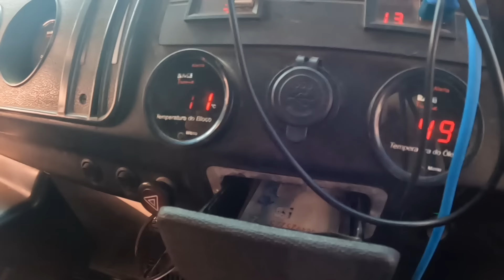Muito triste esse abandono, BRASIL ep32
Se você acabou de chegar, seja muito bem vindo!
Somos Ana Carol, Rafa e Belinha🐩! Faz muito tempo que buscamos formas de viver uma vida com mais propósito e há cinco anos atras começamos a compartilhar aqui nossos erros e acertos nessa intensa jornada de realizar sonhos!
2019 - Viajamos 01 ano de mochila pela América do Norte
2020/2021 - Construimos a Kombichileira nossa kombihome 100% artesanal
2022/2023 - Vivemos 02 anos na Kombichileira viajando por toda América do Sul
E agora, seguimos toda vida nos reinventando, ainda tem muito sonho por realizar!

🫶 Se nossa jornada te inspira de alguma forma, nos ajude a chegar mais longe!
▶ ️ Assista, comente e compartilhe nosso conteúdo, é de graça e nos ajuda a continuar seguindo nosso sonho!

▶Abra sua conta global e ganhe até 20 dólares de cashback no seu primeiro câmbio, se ele for feito em até 15 dias, desde que inserido o cupom no app

🎥 Assista um resumo da nossa História